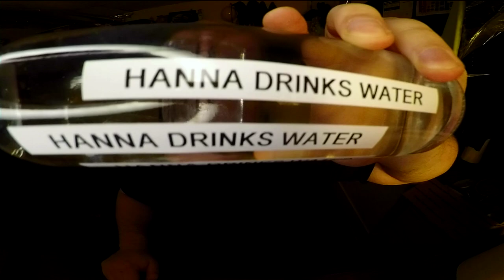Jon Drinks Water #8776 Sponsored By Hanna Drinks Water